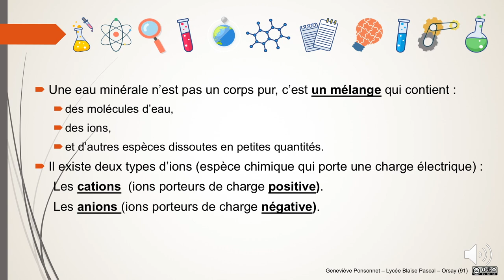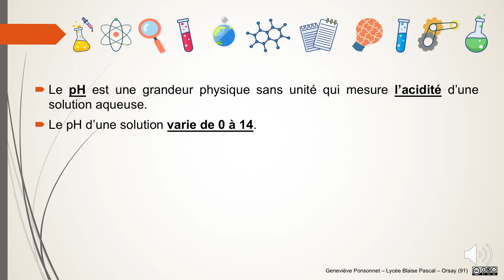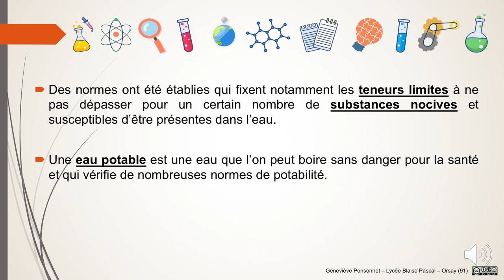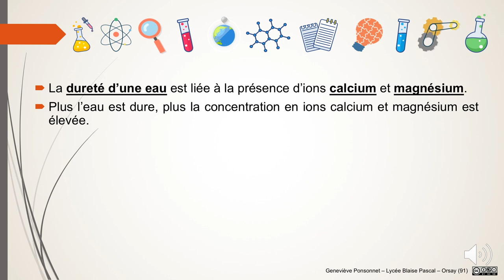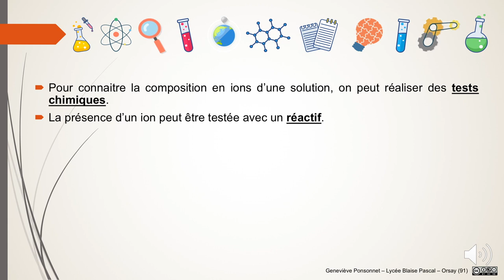PES/PL - Qualité des eaux - L'essentiel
L'essentiel du cours en une seule vidéo.

00:09 : Composition d'une eau minérale
00:40 : Les différents types d'eau de consommation
01:24 : Notion de pH
01:57 : Potabilité
03:17 : Dureté d'une eau
03:55 : Tests des ions dans une solution